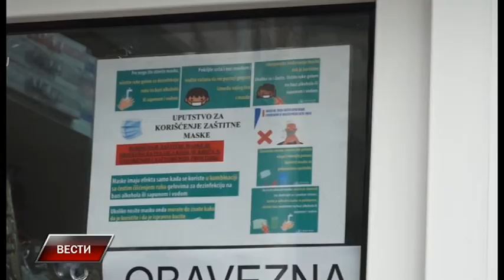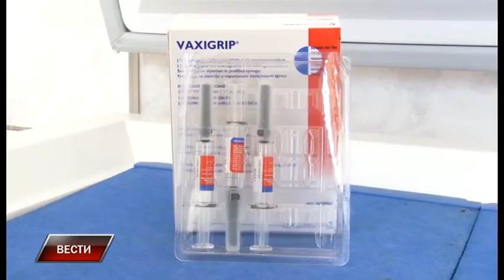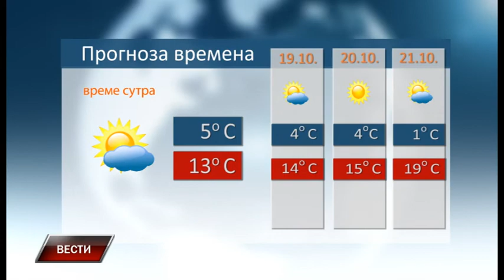Vesti 17 10 2020